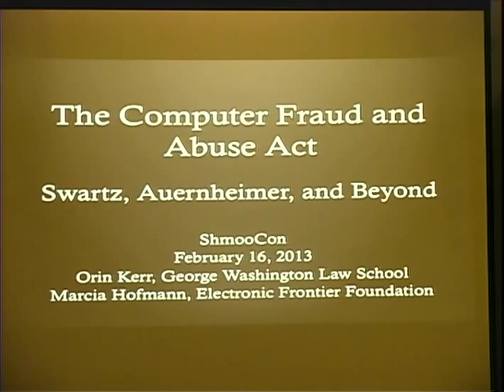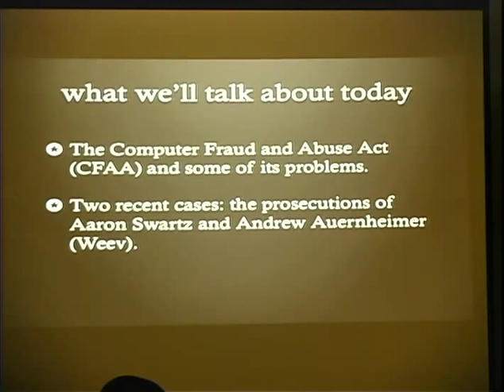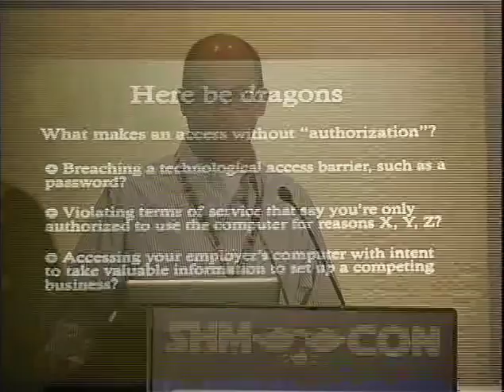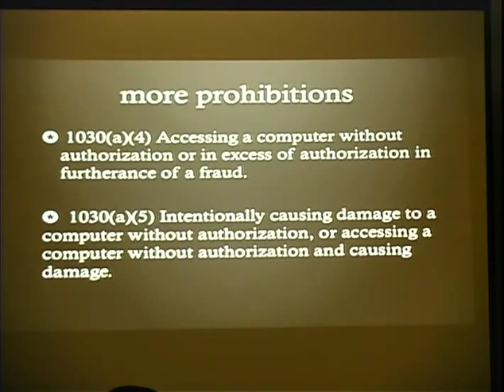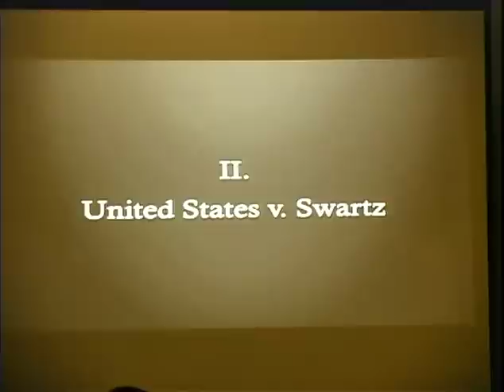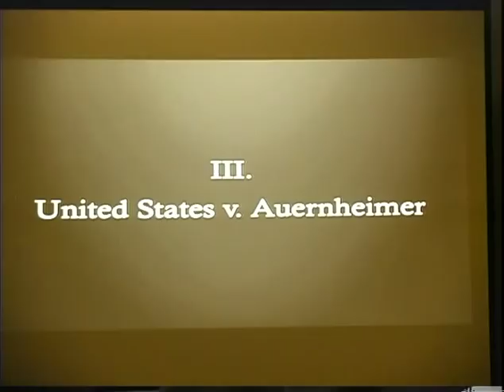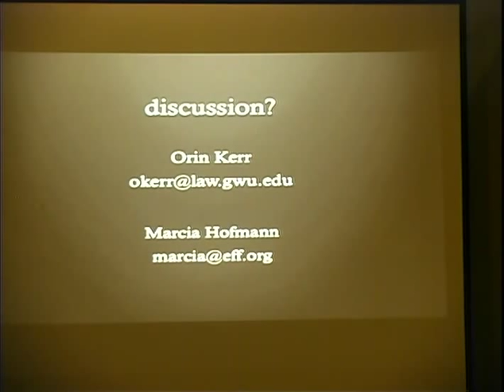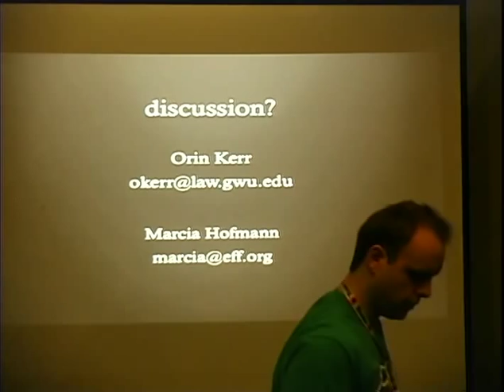ShmooCon 2013: The Computer Fraud and Abuse Act: Swartz, Auernheimer, and Beyond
Speakers: Orin Kerr and Marcia Hoffmann

The Computer Fraud and Abuse Act is controversial for its broad reach and potential for misuse. In this presentation, Professor Orin Kerr and Marcia Hofmann from EFF discuss several recent prosecutions brought under the Act, including cases against Aaron Swartz and Andrew Auernheimer. They will explain the disagreement in the courts about to how the interpret the Act and will also discuss efforts to reform the law following Swartz's tragic death.